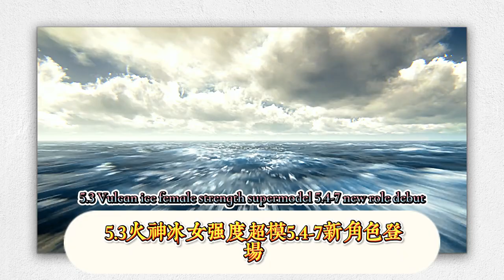【原神】5.3-5.5卡池大反轉，水神復刻時間曝光，海燈節新皮膚改動！ 5.3火神、冰女強度超模，5.4稻妻新角色登場！布洛妮亞同位體來了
[Genshin Impact] 5.3-5.5 card pool reversal, Water God reprint time revealed, Lantern Festival new skin changes! 5.3 Fire God and Ice Girl super strength, 5.4 Inazuma new character debut! Bronya's equivalent is here